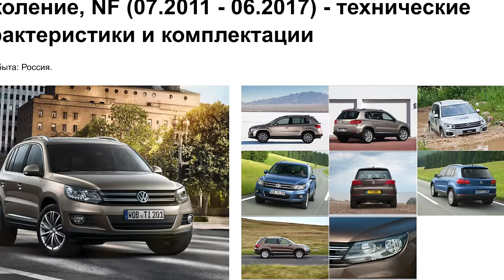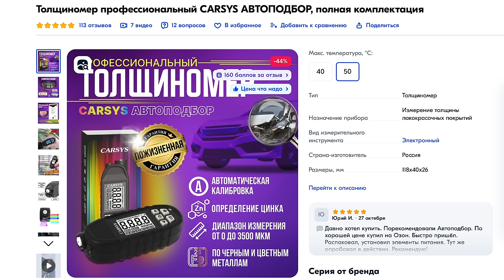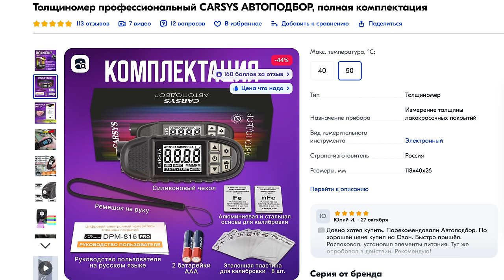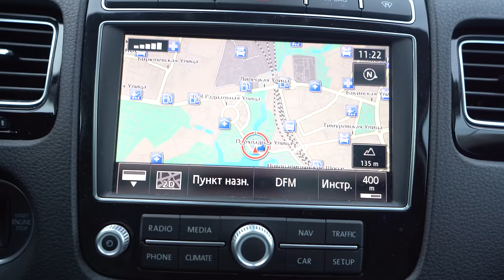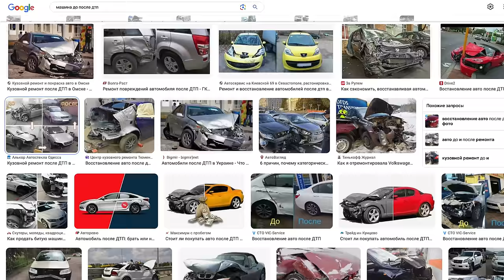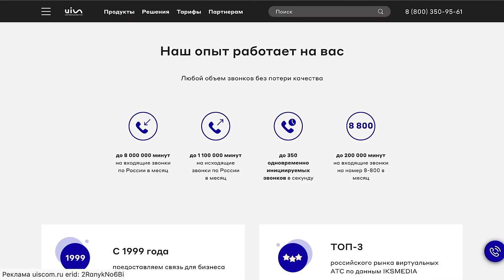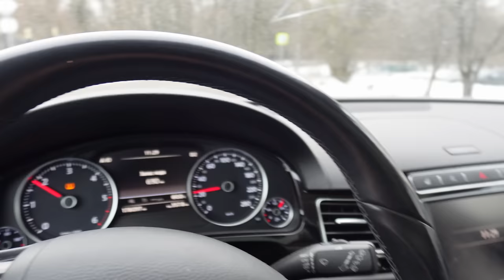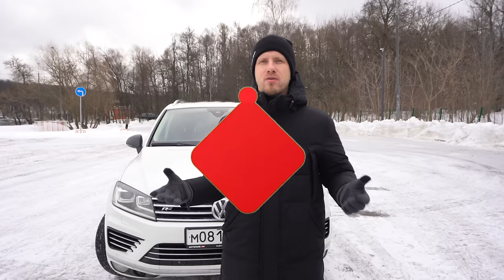ГОВНО НА ПАЛКЕ ДЖИЛИ МОНДЖАРО! ВЗЯЛ ТУАРЕГ С ПРОБЕГОМ И НЕ ЖАЛЕЮ. КИТАЙЦЫ ЭТО ЛОТЕРЕЯ, А VW КАЧЕСТВО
Реклама: ИП Чувакин В.Н.ИНН: 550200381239 erid : 2VtzqviPR1V
Реклама uiscom.ru erid: 2RanykNo6Bi
Зачем покупать нового китайца, когда есть проверенные временем европейские машины? Человек пришел смотреть новый Джили Монджаро и машина что называется не зашла. Отправился на вторичку с бюджетом 3,8 млн и рассчитывал купить себе достойную премиальную немецкую машину в эти деньги, а что из этого вышло вы услышите из первых уст.
Тайм коды:
00:00 О чем выпуск
00:48 Первая новая машина за 525,000 рублей (были времена)
02:02 Продал и выбор пал на вторичку. Тигран 37к пробег за 910,000 рублей (были времена)
03:16 Наши дни. 2023 год выбор новую или вторичку?
04:16 Почему отказался от нового Джили Монджаро?
09:01 Карсис - надежный автоподборщик!
10:32 Смотрим Тоурег. Динозавр в наши дни или всё на своём месте?
14:00 Прогнозируемый ремонт...
15:56 НУ - ДЯ - ТИ - НА! Люди делятся на два лагеря.
18:17 Увлекательная история, как искали машину на вторичке. Начинали с России и дошли до Берлина!!!
22:08 Завозят дрова и франкенштейнов! Утопленники и смотанные со столбов.
28:40 Телефония для бизнеса ЮИС.
30:14 Теурге как семейная машина. Много ездят в путешествия. Проехали 10к км за 3 месяца.
33:47 А вот теперь жду вас в комментариях =)